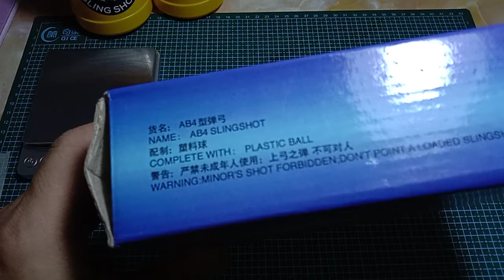AB4 SLINGSHOT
so, long that I didn't made a video on slingshot. the Ab4 Slingshot is a wrist rocket made in China it's very cheap but still a heavy slinghshot.There is a defects on it and it's ok .I still going to get mode anyways these slinghshot .But ,it still can be used.i chnge the tube band Becaused it's to dry. change it to flat bands. I wrap the slingshot band with the left over band that I cut .I used it to tie on the band.
 Then , again These type of Slingshot is just my experiment for the slingshot bow and I can cn it to catch some fish with it. sorry for the short video review.